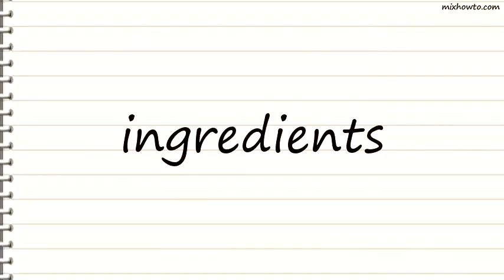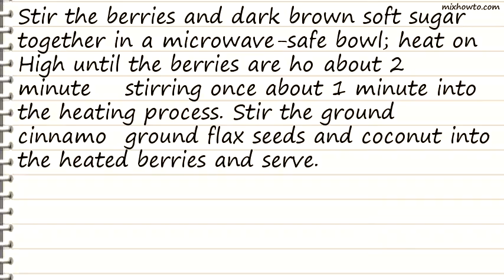Recipe Healthy Berry Breakfast Crumble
INGREDIENTS:
●350g mixed frozen berries
●1 tablespoon dark brown soft sugar
●1/2 cinnamon stick, ground
●2 tablespoons flax seeds, ground
●4 tablespoons desiccated coconut